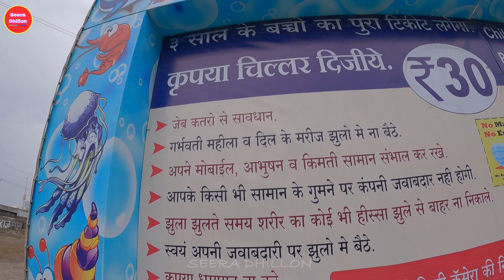Mela enjoy Sehaj sehab //ਨਂਦੇੜ ਸਾਹਿਬ ਤੀਜਾ ਦਿਨ//SEERA DHILLON